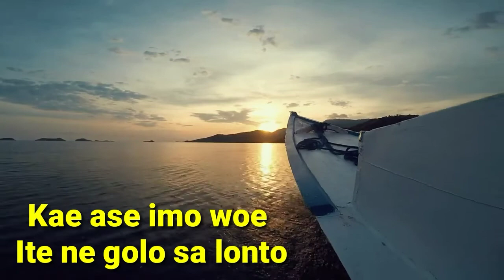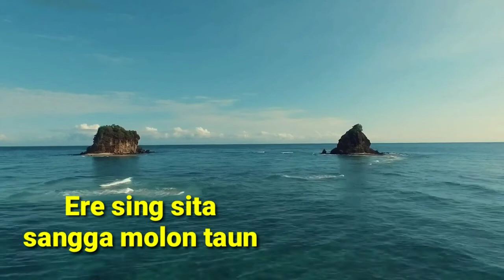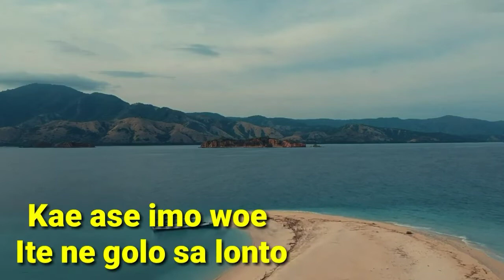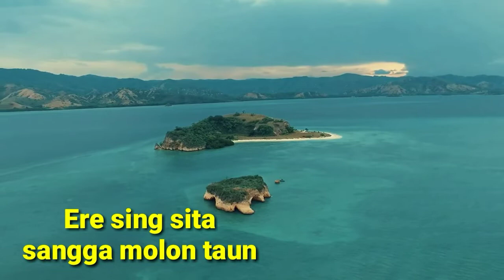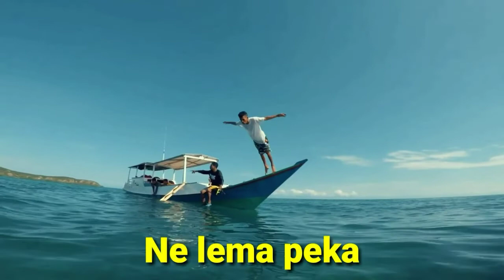Lagu Riung || Mosepoere || Karoke lagu riung || Aransemen terbaru, Riung 17 pulau.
Hallo man... ini video lagu daerah Riung yang diaransemen ulang full combo band, minus vokal, tpi bisa buat teman-teman karoke juga ni. semoga kalian terhibur, jgn lupa like, komen. share dan subscribe man. terimakasih.

Arr               : Fole_Rodja

riung adventure,
riung channel,
riung gunung puncak,
riung bandung,
riung hitz,
riung mitra lestari,
riung hits,
riung gunung coffee house,
riung adventure indonesia,
riung adventure eiger,
riung adventure jas hujan,
riung adventure jakarta barat,
riung bajawa,
riung bandung doel sumbang,
lagu daerah riung barat,
kalong muda riung bandung,
borma riung bandung,
xtc riung bandung,
enjus riung bandung,
ruang riung channel,
cafe riung gunung,
riung gunung coffee house puncak,
caci adat riung,
riung pasundan cikarang,
coffee house riung,
lagu daerah riung,
doel sumbang riung bandung,
riung indah di ngada utara,
lagu daera riung,
bandung diriung ku gunung,
diriung bank,
dj riung,
elden ring,
riung flores,
pulau kelelawar riung flores,
lagu riung flores,
festival budaya riung,
gdp riung mitra lestari,
riung gunung puncak jaman dulu,
riung gunung pangalengan,
riung gunung jantho,
riung gunung cianjur,
riung gunung coffee,
hasnur riung sinergi,
pt hasnur riung sinergi,
coffee house riung gunung,
hasnur riung sinergi berau,
riung tenda harapan indah,
hasnur riung sinergi rantau,
riung 17 islands flores,
i ring,
i ring smart life,
i ring gitar,
i rings ariana grande,
i rings,
i ringgit berapa rupiah 2019,
i ring good night,
iring hp,
jembatan riung gunung puncak,
jai bajawa riung nagekeo,
sejarah jembatan riung gunung puncak,
jpo riung gunung,
misteri jembatan riung gunung,
perumahan saung riung karawang,
perum saung riung karawang,
riung adventure kalibre,
rumah kopi riung gunung,
sma kejora riung,
lagu riung,
pt riung mitra lestari,
lagu wangka riung,
lagu riung terbaru,
riung mungpulung patepung lawung paamprok jonghok,
misteri jembatan riung gunung puncak,
watu mitong riung,
molas riung,
rm riung panyaungan banjaran,
rm riung pasundan cikarang,
riung ngada,
riung flores ntt,
ring of fire,
o ring,
o ring mechanical keyboard,
o ring rda,
o ring kruk as f1zr,
o ring channel,
o ring rantai,
o ring light,
o ring kruk as rx king,
riung pasir,
riung panyaungan soreang,
riung pasundan cikarang timur,
riung panyaungan,
riung pasundan,
ruang riung project,
gunung riung puncak,
pt riung,
pt riung mitra lestari tarakan,
pt riung mitra lestari melak,
pt riung mitra lestari kalimantan,
pt riung mitra lestari samarinda,
riung rangga,
arti riung riung bandung,
ruang riung,
tanah riung tanah reba,
riung tenda rawamangun,
riung sunda,
riung sawargi,
riung sari,
riung so balikpapan,
seni terbang riung sawargi,
riung taman sari,
riung tenda rawamangun telp,
riung tambang,
riung tidar cisarua,
riung voice project,
villa riung gunung puncak,
riung wangi,
caci adat riung wangka,
golo wae riung,
wisata riung flores,
taman wisata riung gunung,
kolam renang riung yudha,
riung 17 pulau,
lagu riung 2019,
6 rings,
7 rings,
7 rings cover,
7 rings dance,
7 rings lirik,
7 rings karaoke,
7 rings live,
7 rings lyodra,
7 rings remix